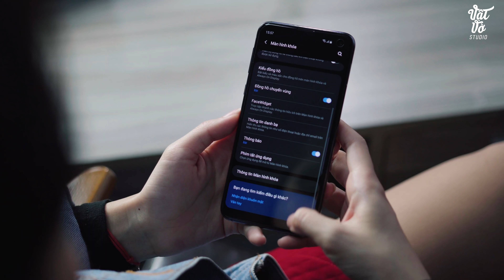5 phụ kiện bán chạy nhất đầu 2019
Đây là những phụ kiện mà với nhiều anh em không thể thiếu: từ pin dự phòng, bộ phát wifi di động, loa bluetooth... Quá nhiều những thứ mà anh em cần khi ra ngoài hay khi dùng ở nhà. Bên cạnh đó thì Samsung Galaxy S10e cũng là lựa chọn tốt mà anh em không thể bỏ qua, cùng với đó là pin dự phòng tới từ Aukey với cổng Type-C và khả năng sạc nhanh, loa bluetooth chống nước từ Anker và còn cả 1 vài món phụ kiện khác nữa. Anh em đã sở hữu được món nào trong này rồi đừng quên để lại ý kiến bên dưới nha!

Lượn xem Đại tiệc Công nghệ chính hãng của Shopee diễn ra từ hôm nay đến hết ngày mai có gì Hot nha anh
- Miễn phí giao hàng toàn quốc cho đơn từ 99K
- 100% hàng chính hãng
- Đổi trả trong 7 ngày
Đặc biệt với hàng Công nghệ sẽ có ưu đãi đặc biệt từ các thương hiệu lớn như Samsung, Nokia, …

✌️FOLLOW TEAM VẬT VỜ STUDIO✌️